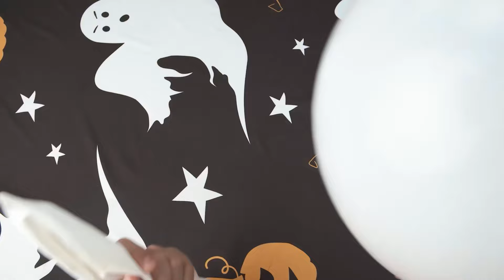אני נגד סבתא אתגר בישול | מלחמת מטבחים מצחיקה Fun Teen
האם אתה מוכן לקרב קולינרי חדש? הצטרפו לאתגר שלנו!

אל תשכח לשתף את הסרטון הזה עם חבריך ולהירשם לערוץ Fun Teen Challenge ביוטיוב כדי לראות עוד סרטונים מדהימים כמו זה!